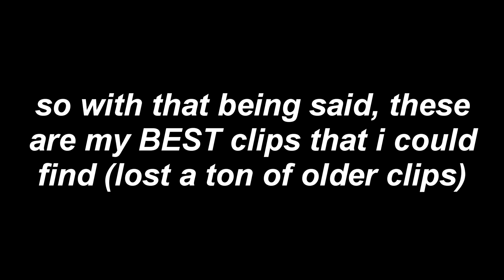The BEST "LALALA" Fortnite Montage (bbno$ & y2k)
this is the BEST LA LA LA Fortnite Montage EVER!

If you'd like to support me, choose me as support a creator! ✨ USE CODE: "Chop" in the item shop! ✨

Hey guys I'm back with another video! This video is a FortniteMontage called LALALA by bbnos

My Xbox GT: ↪ Chop on Stix

Editing: All edits, cinematics and thumbnails are done by myself, unless stated otherwise

cines by apollo m1ke

I Use: Sony Vegas Pro 14, Photoshop CS6, Fortnite Replay Mode